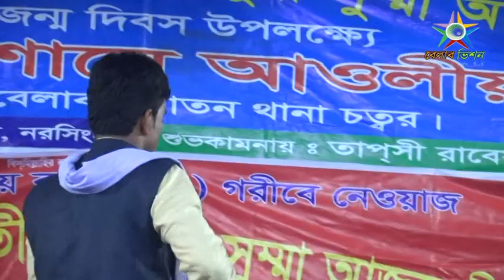PREM KORE DOKKHO SOYTE JE JON PARE MOHOSIN DEWAN